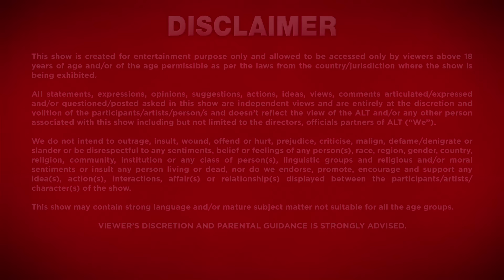Munawar ने Anjali को बोला , I am Sorry | Lock Upp EP 56 | Karan Kundrra , Kangana Ranaut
Lock Upp Episode 56
Munawar Faruqui , Kangana Ranaut , Karan Kundrra , Tejasswi Prakash , Poonam Pandey , Karanvir Bohra , Babita Phogat , Payal Rohatgi , Sara Khan , Ali Merchant , Chetan Hansraj ,

Lock Upp is the first season of Indian reality competition television series, Lock Upp: Badass Jail, Atyaachari Khel!. Hosted by Kangana Ranaut...

Nineteen contestants called Inmates who were accused in the outside world fought it out in jail to earn every basic necessity and win the heart of the host Kangana Ranaut and audience by performing tasks and showcasing their personalities. Karan Kundrra was introduced as Jailor for the entire season.Tejasswi Prakash entered as the Warden for the final lockout and grand finale. After 70 days, the contestant with the highest votes walks away with freedom and the trophy of Lock Upp: Badass Jail, Atyaachari Khel..

Production company - Endemol Shine India
Presented By - Kangana Ranaut  (Host)
                           Karan Kundrra (Jailor)
                          Tejasswi Prakash (Warden)